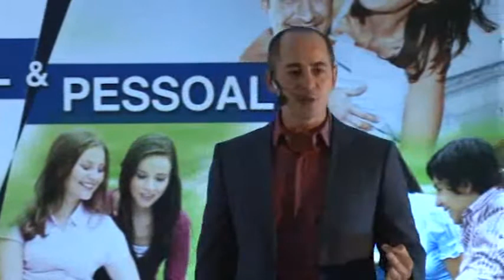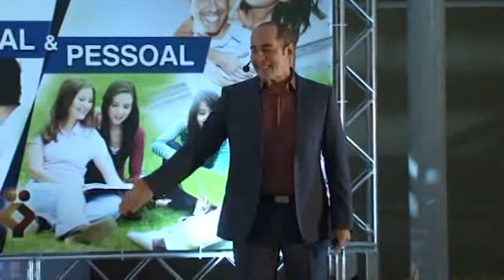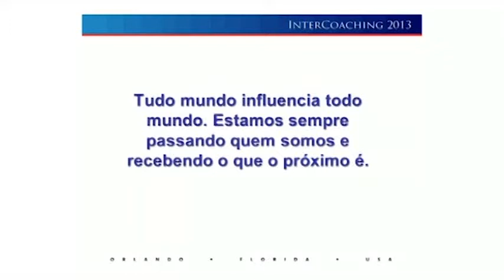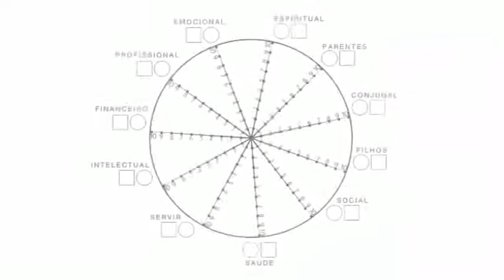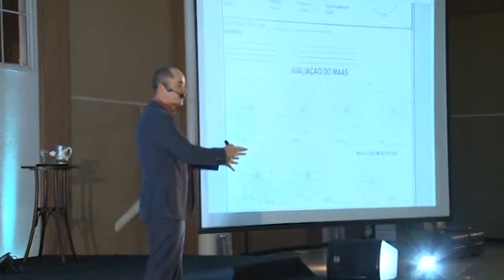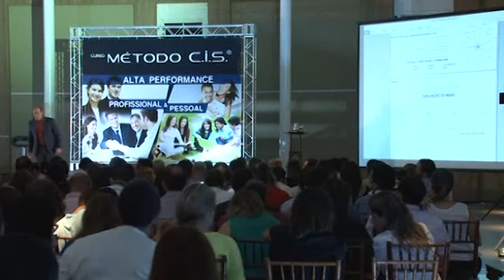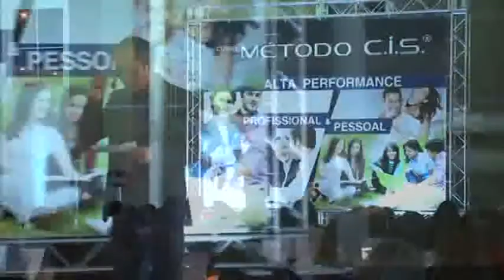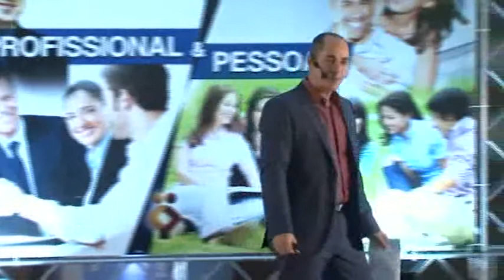Gestao do contagio social